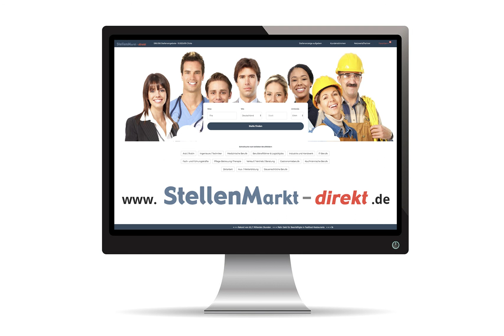Schädlingsbekämpfer in Hamm, gesucht:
Schädlingsbekämpfer mit Ausbildung gesucht! Raum Hamm/Münsterland.
Job- und Servicekunden, Bonus und KFZ frei.

Preventa SB GmbH, kammerjaeger-muenster.com, Tel.: 0 25 01/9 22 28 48

Bild: Pixabay